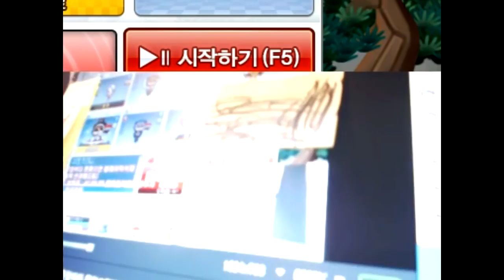택튜브에게 숨바꼭질을 시켜봤습니다 【카트라이더 김택환】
숨바꼭질